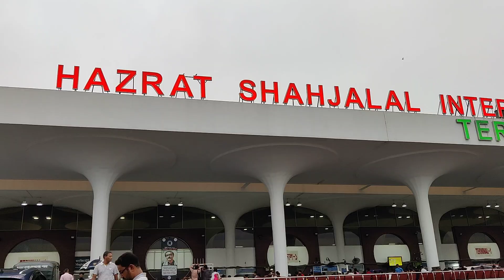Hazrat Shahjalal International Airport